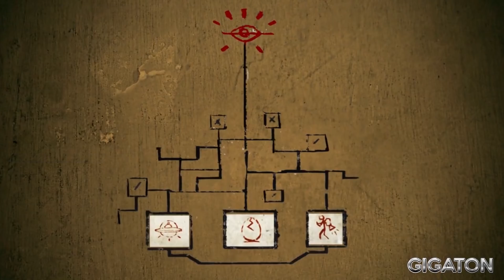EU NÃO ACREDITO! A JETPACK FINALMENTE CHEGARÁ!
Procurando Video Games, Consoles, Jogos e Acessórios?

Procurando um PC gamer?